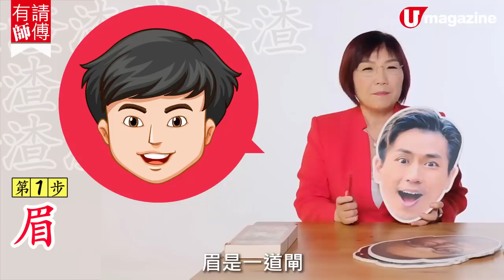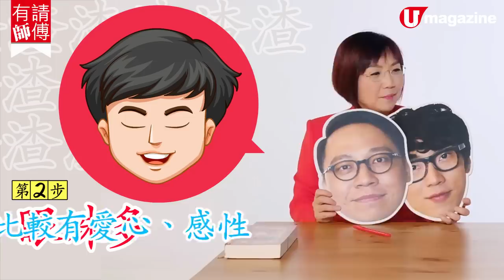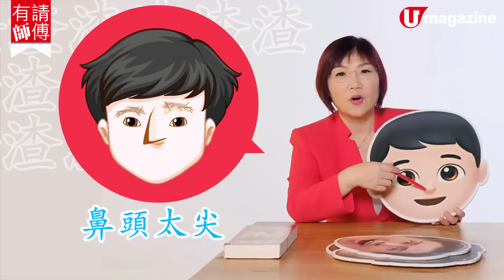【麥玲玲師傅】麥玲玲教你揀男友 濃眉怕老婆 薄唇最花心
身邊唔少女仔朋友都俾 賤男 傷害過，可以話係防不勝防！不過相由心生，渣男 點都有 面相 睇下嘅，所以今次就搵咗玲玲姐教路，逐個部位教你睇，過返幾招俾各位姊妹傍身，記住識男仔之前睇睇個相先啊！
全方位緊貼《U Magazine》社交平台